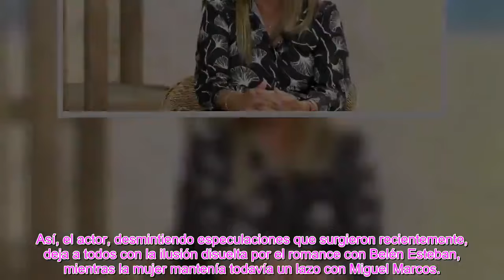Belén Esteban sale a la luz una posible infidelidad con este conocido actor